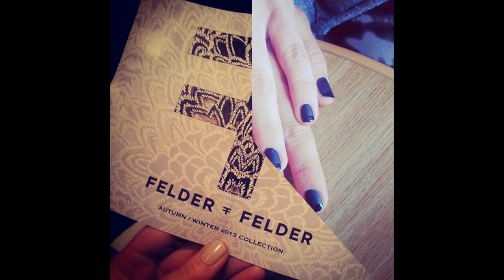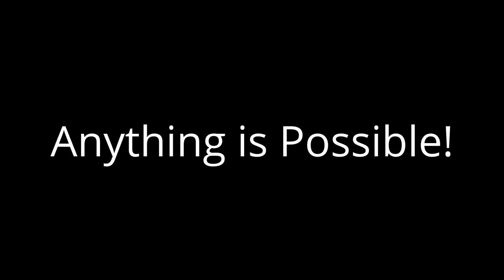Emma Farrell Makeup 2013